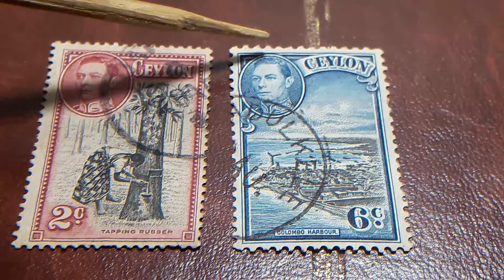sellos CEYLON 2 c TAPPING RUBBER OTRO DE 6 c DE COLOMBO HARBOUR. 1938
sellos de CEYLON